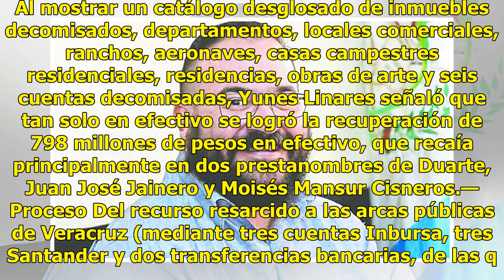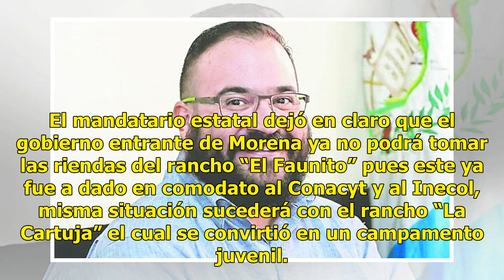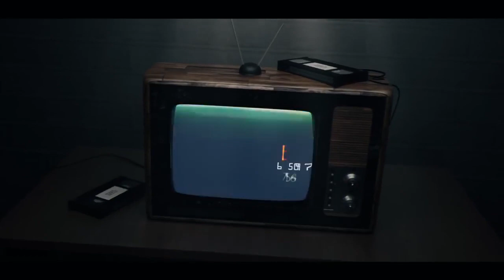Revelan bienes de Duarte incautados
Yunes delega al futuro gobierno el uso que les dará XALAPA.— Un local comercial y una residencia en Texas, Estados Unidos, con valor de 37 millones de pesos, el rancho “Las Mesas” en Valle de Bravo —con un avalúo de 200 millones—, un avión Lear Jet y obras de arte que cuestan 38 millones de pesos, s...